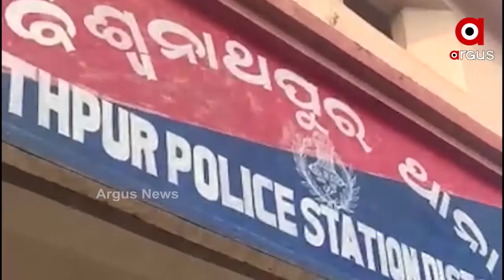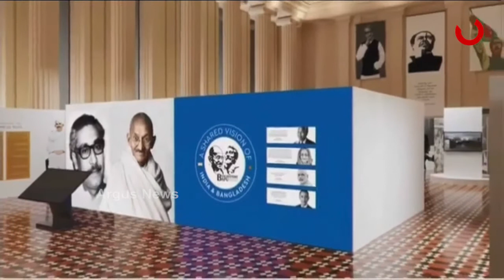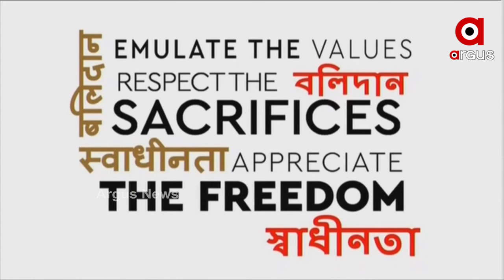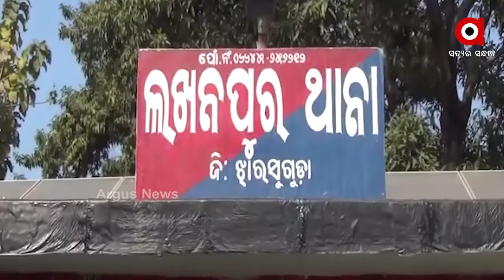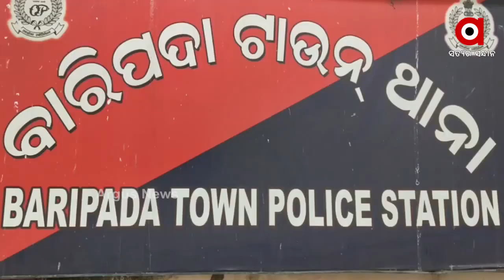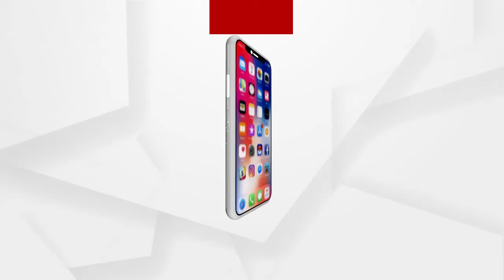Argus Update News 11Am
ପୁଣି ଶିଶୁ ନିଖୋଜ...
ମିଳିଲା ଢେଙ୍କାନାଳ ନିଖୋଜ ଶିଶୁ ଆୟୁଷର ମୃତଦେହ...
ରକ୍ତର ସଂପର୍କରେ ଲାଗିଲା କଳଙ୍କ...
ମୟୂରଭଞ୍ଜ ବାରିପଦାରେ ଜାଲ ନୋଟ କାରବାର
ବନ୍ଧୁକ ମୁନରେ ଝାମ୍ପି ନେଲେ 15 ଲକ୍ଷ ଟଙ୍କା...
ସରିଲା ବିଧାୟକ ପ୍ରଦୀପ ପାଣିଗ୍ରାହୀଙ୍କ ରିମାଣ୍ଡ ଅବଧି...
ଭାରତ-ଅଷ୍ଟ୍ରେଲିଆ ପ୍ରଥମ ଟେଷ୍ଟ...